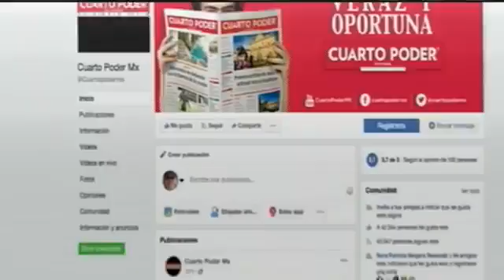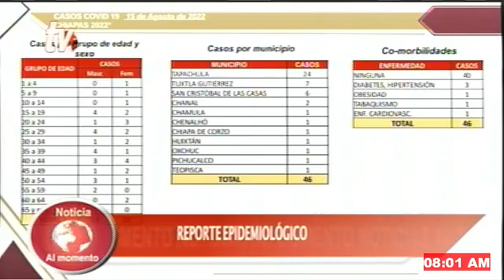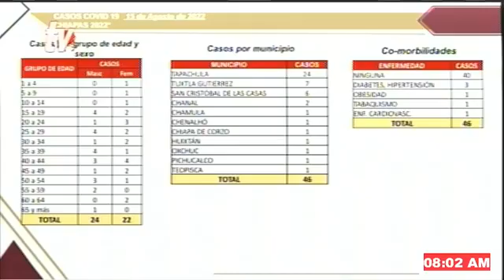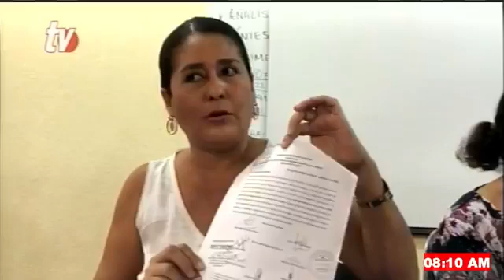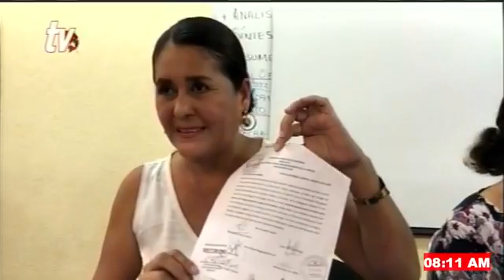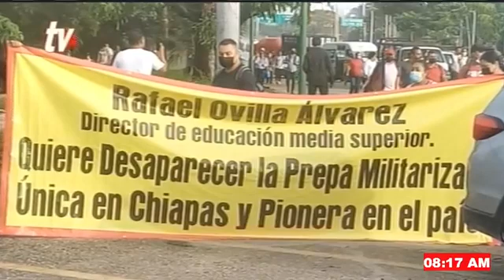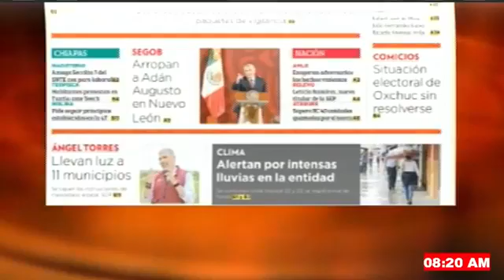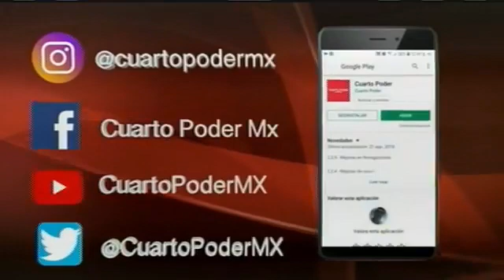Noticiero TVO 16 08 2022. TuDiarioVivir con Carlos César Núñez Martínez y Adolfo Abosaid.